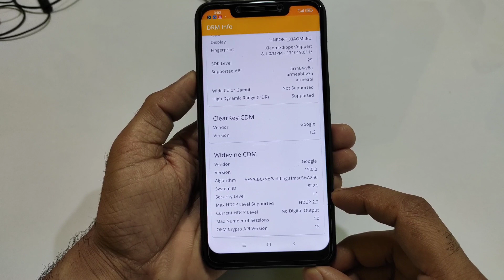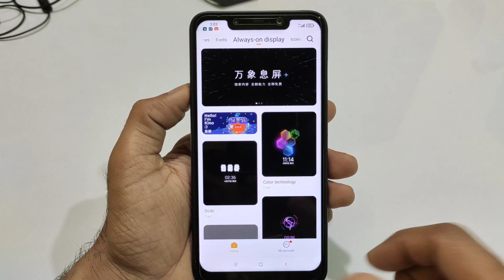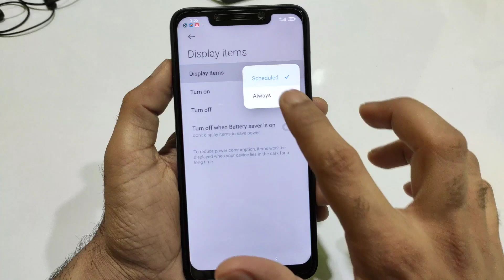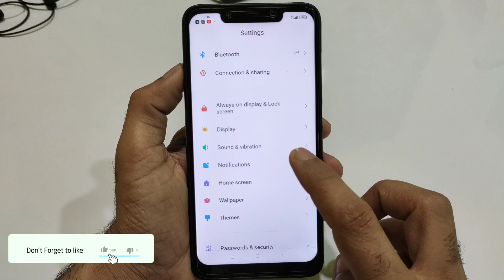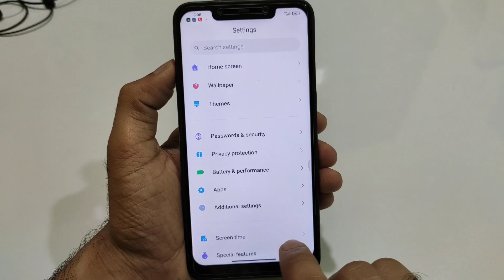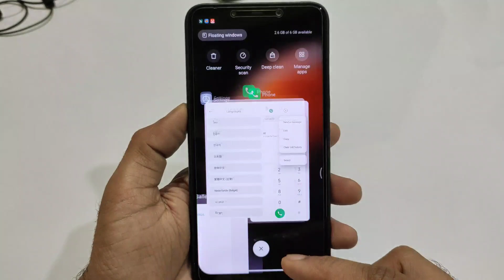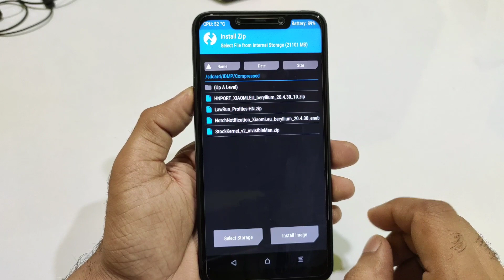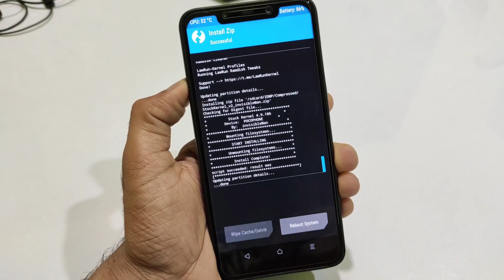Poco F1 | Install MIUI 12 Xiaomi Eu 20.4.30 | Xiaomi EU MIUI 12 20.4.30 ROM for Poco F1 | Review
Join Telegram and DOWNLOAD MIUI 12 Port 20.4.30 for Poco F1
/3480
/3480

Credit :- @hnrom